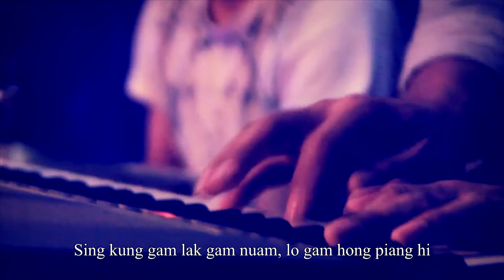Na Mai Tai Na - Kam Sen Zomi New Song 2015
Na Mai Tai Na Album
ZERO STUDIO
Music
ZERO BAND